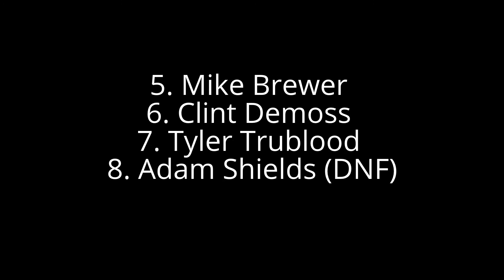11/15/14 Midwest Modifieds, Midwest RC Raceway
Midwest Modified A Main:
1. Logan Ault
2. Steve Godsey
3. Trey Chastain
4. Tucker Chastain
5. Mike Brewer
6. Clint Demoss
7. Tyler Trublood
8. Adam Shields (DNF)